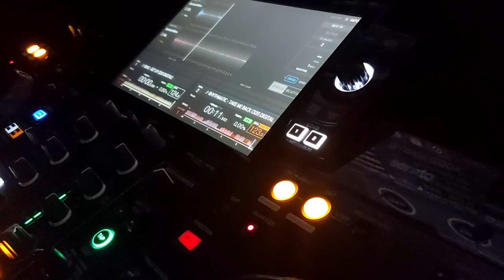RhYThMaTiC-TaKe Me BaCk